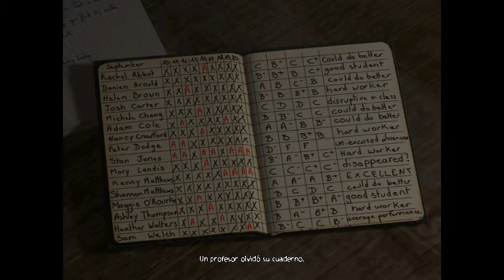por fin al patio [obscure#3]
que cresca el canal yeee

la idea es pasarla bien asi que 0 spam pls
 si tienes canal en discord puedes enviarlo